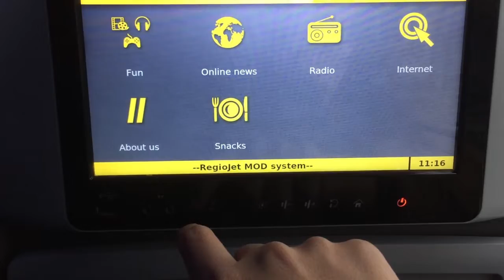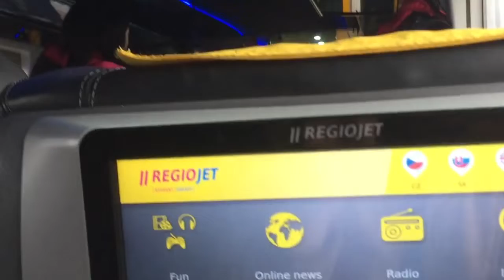MERASAI PENGALAMAN TRAVEL MENAIKI REGIOJET TRAIN DI CENTRAL EUROPE DARI PRAGUE KE BRATISLAVA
This video is about my sharing experienced traveling from Prague to Bratislava by RegioJet train. A fantastic experienced while on board I can see very nice scenery. To those who want experienced travel in Europe by train, I would like to recommend all of you buy Regiojet ticket, the fares is cheap and reasonable.